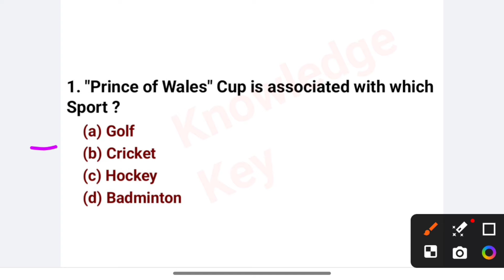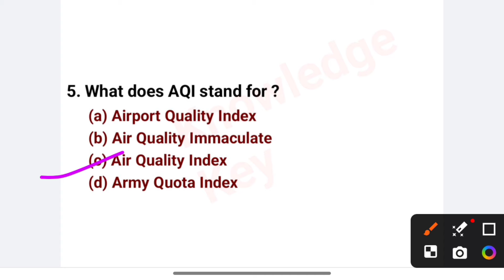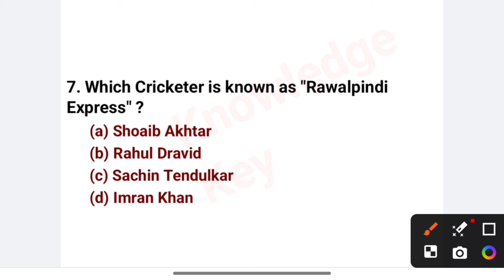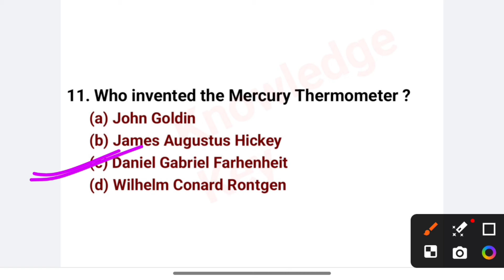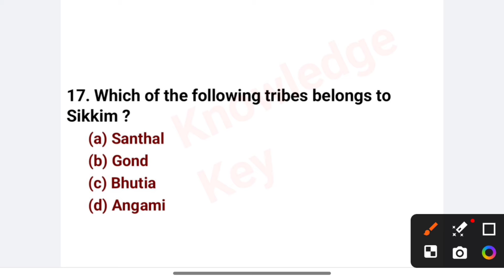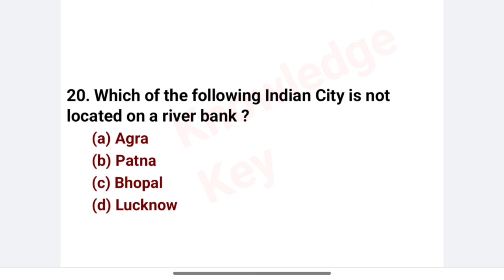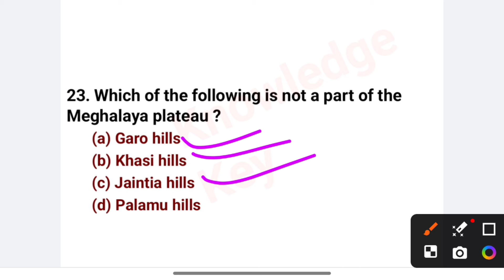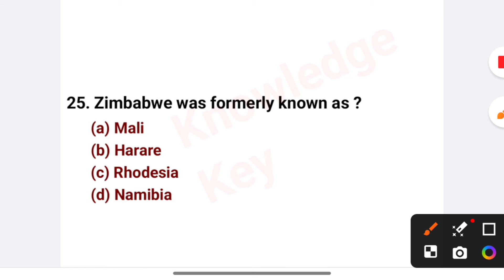SSC MTS Important MCQ TEST | General knowledge Important Questions For SSC MTS Exams